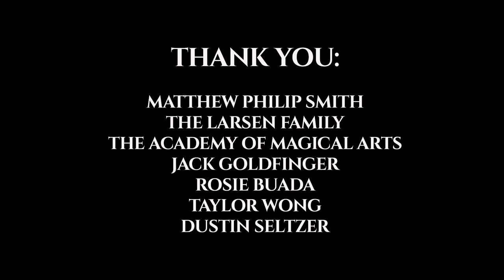Magic Castle Full Performance (2018) | Nathan Coe Marsh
"Nathan Coe Marsh: Inside The Magic Castle"
Full Performance Film

Inside the Magic Castle takes you into Hollywood’s most secretive private club, a favorite night spot of tinseltown icons from Cary Grant to Johnny Depp. Home to the Academy of Magical Arts, cameras are strictly forbidden beyond the hidden entrance and you must be a member, or the guest of a member, to see the performances by the world class magicians booked inside the converted Victorian mansion. Now, Nathan Coe Marsh invites you to experience his full show in the luxurious, Victorian “Parlour of Prestidigitation."

About Nathan Coe Marsh:

Nathan Coe Marsh’s blend of genuine warmth, hilarious audience interaction, creativity, youthful energy, topical comedy, and stunning impossibilities has captivated millions on TV and in live performances in over a dozen countries.

He has been featured on NBC, CBS, FOX, and The CW, where Nathan was named “one of the stars” of Penn & Teller’s hit series "Fool Us" by WESH-TV. Described by MAGIC Magazine as a “breath of fresh air,” Event Solutions Magazine chose him as one of five finalists for “Entertainment of the Year.” As part of Armed Forces Entertainment’s “Operation Magic All-Stars” he has entertained American service members stationed overseas.
Matthew Philip Smith
The Academy of Magical Arts
The Larsen Family
Jack Goldfinger
Rosie Buada